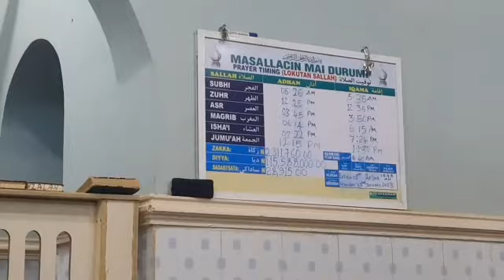Labarin Wani Balarabe Da Ďan potiskum Mai ban Mamaki 24-01-2023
Mala ika yakwashe abobuwa (10) bayan Rasuwan Manzan allah